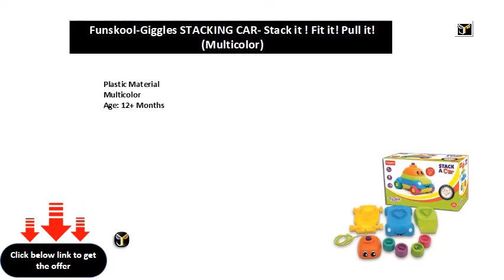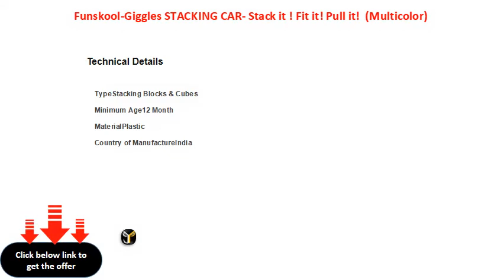Funskool Giggles STACKING CAR Stack it ! Fit it! Pull it! Multicolor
Plastic Material
Multicolor